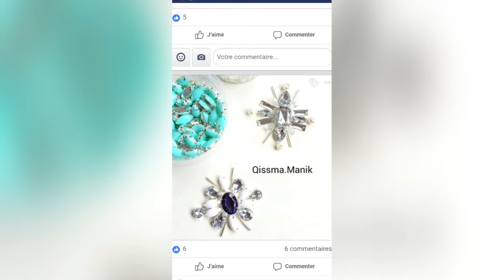اخر ما كاين رشمات حصريةتنبات العقيق القفطان جلابةتكشيطةجديد 2020